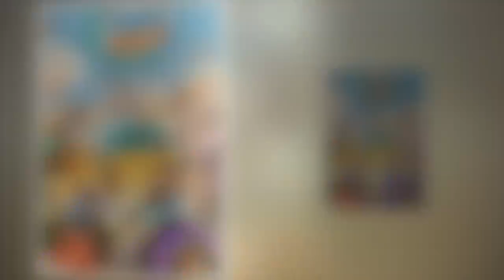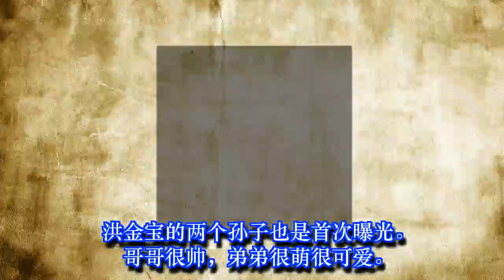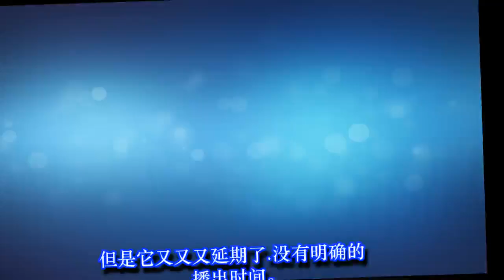《想想办法吧爸爸》萌娃来袭，更有缩小版戚薇在此！